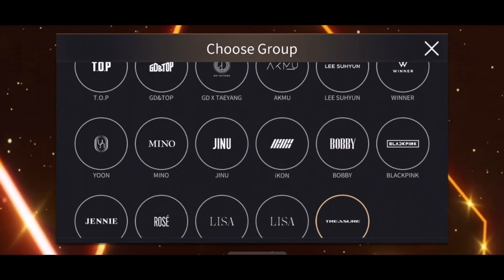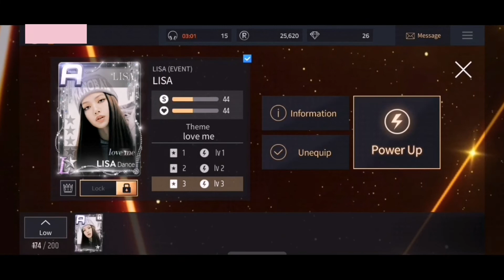[ Superstar Yg ] COMPLETING LISA'S "LOVE ME" LE THEME 🖤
i'm so happy that i completed it! maybe im also lucky here 😆

don't forget to stream i love you and jikjin !